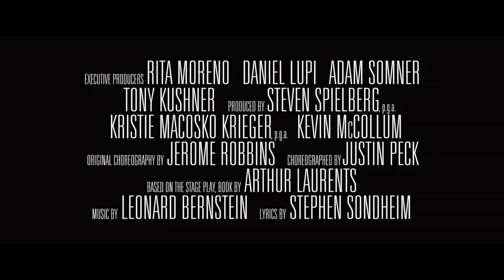Steven Spielberg's "West Side Story" | Official Trailer | 20th Century Studios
Watch the brand-new trailer for Steven Spielberg’s WestSideStory 🎬See the film only in cinemas December 10.